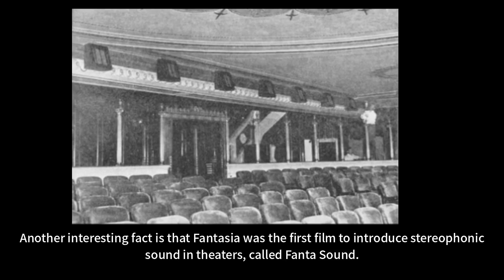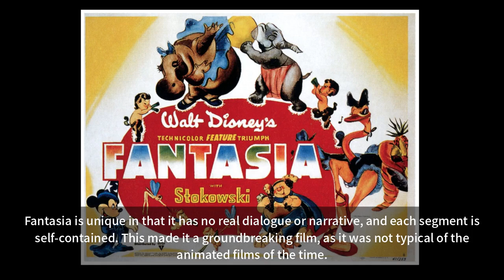Tidbits - Disney's Fantasia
Did you know? A collection of facts and details about the release of Disney's Fantasia